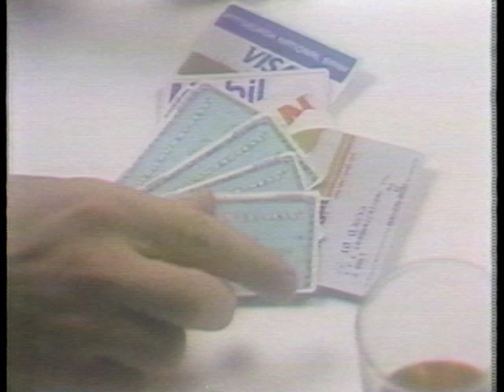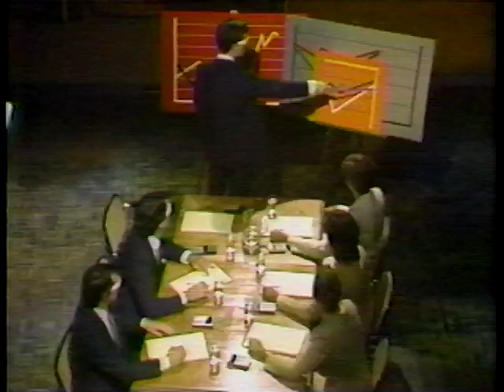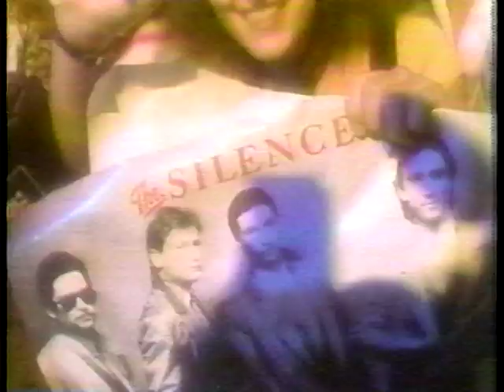The Silencers - Peter Gunn, Remote Control and Illegal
One of my earliest and most favorite videos I ever recorded. There's a better version here on YT which features the opening segment, but this one is still SO cool. It was recorded on "Rock World" in December of 1980. According to the band's Facebook page, the "concert" at the end was recorded Aug. 23, 1980 at the Acme Banana Company in the Strip District of Pittsburg. The songs are from the album "Rock 'N' Roll Enforcers". Here's a couple of info links about the band:

It's a shame they never made it big. especially the dancing cowboy at the end. but he was already big! Anybody know if this was filmed in the Pittsburgh area?